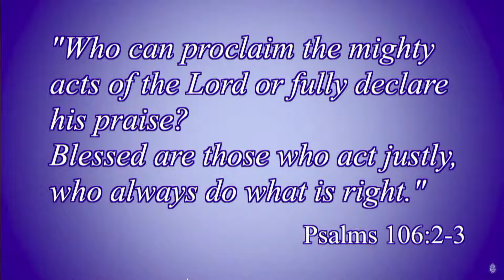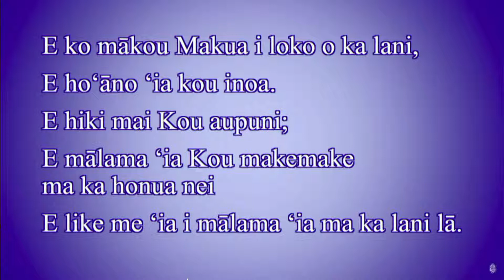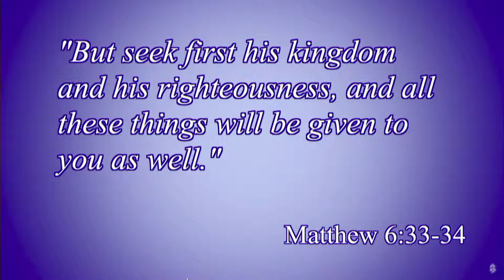Chapel Service - February 2, 2022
Chapel Service